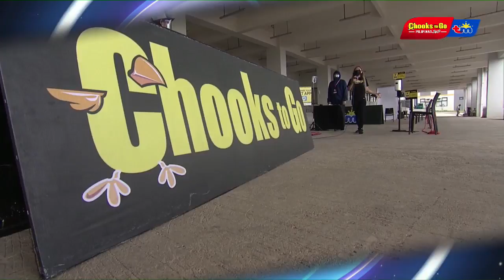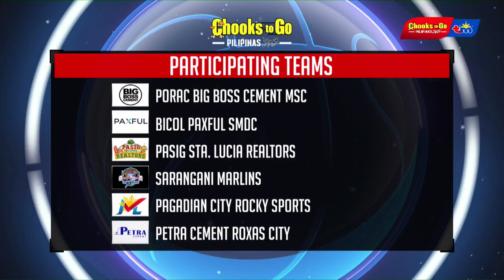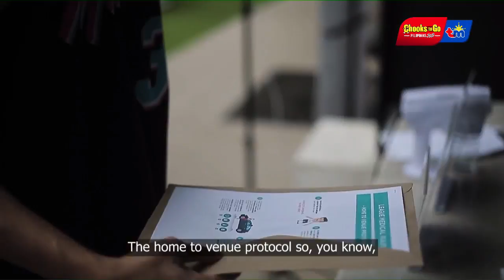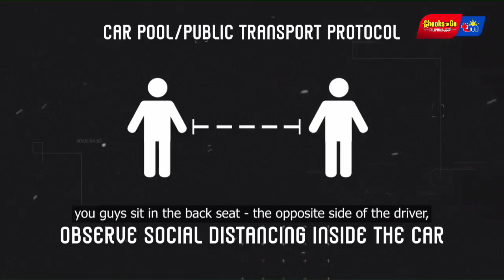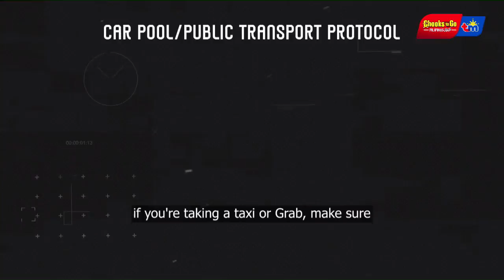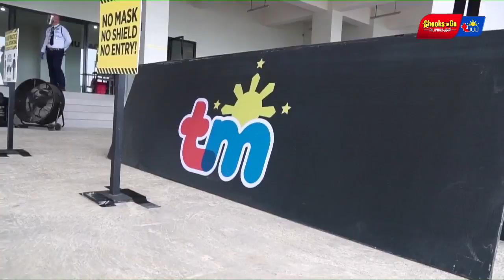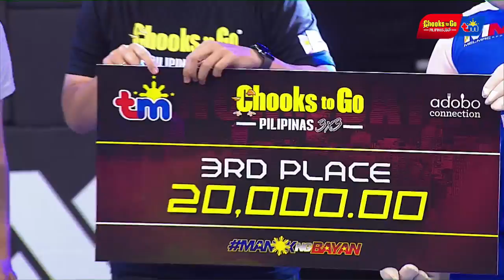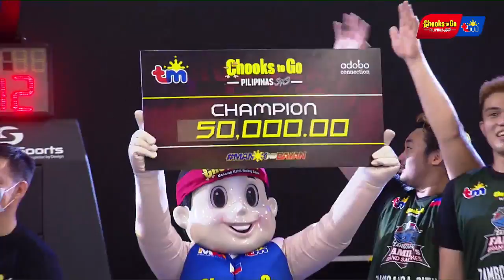RE-LIVE - 2020 Chooks to Go Pilipinas 3x3 President's Cup - Pre Season Event | 3x3 Basketball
Are you ready for 3x3 action?
Two days before hostilities begin in the Chooks-to-Go Pilipinas 3x3 President's Cup powered by TM, all 12 teams compete in a pre-season tournament!

Pool Games
1:00pm BicolPaxful v PagadianRockySprts
1:15pm Butuan CityUR v Roxas ZNPetra CMNT
1:30pm PoracBigBoss v PasigSta.Lucia
1:45pm Nueva EcijaRice Vngrd v Palayan CityCapitals
2:20pm ZamboangaFamily SAR v PagadianRockySprts
2:35pm BacolodMaster SAR v Roxas ZNPetra CMNT
2:5 pm SaranganiMarlins v PasigSta.Lucia
3:05pm Zamboanga PeninsulaVlnts MLV v Palayan CityCapitals
3:40pm ZamboangaFamily SAR v BicolPaxful
3:55pm Butuan CityUR v BacolodMaster SAR
4:10pm PoracBigBoss v SaranganiMarlins
4:25pm Nueva EcijaRice Vngrd v Zamboanga PeninsulaVlnts MLV

Quarter-Finals
5:00pm A/I v C/II
5:15pm D/I v B/II
5:30pm B/I v D/II
5:45pm C/I v A/II

Semi-Finals
6:00pm QF game 1 winner v QF game 2 winner
6:15pm QF game 3 winner v QF game 4 winner

Final
6:50pm SF game 1 winner v SF game 2 winner